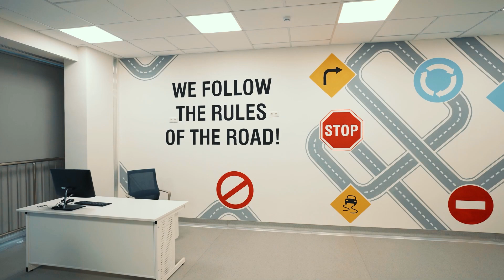Школа-гимназия, г. Косшы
1 сентября 2023 года открыта школа-гимназия в городе Косшы.